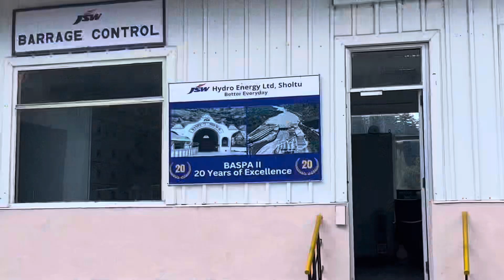Sangla Valley sangla सांगला वैली